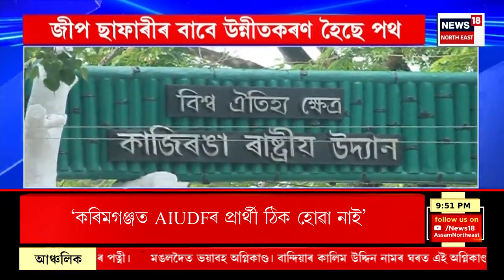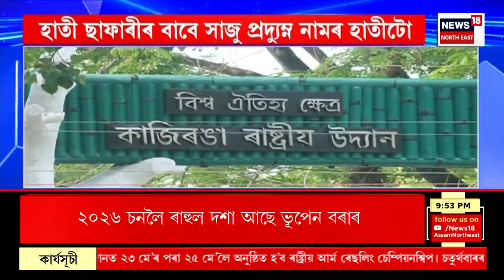NEWS18 SUPER PRIME | Lok Sabha Election ৰ প্ৰাকক্ষণত প্ৰধানমন্ত্ৰীৰ বিকাশৰ যাত্ৰা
NEWS18 SUPER PRIME |
নিৰ্বাচনৰ প্ৰাকক্ষণত প্ৰধানমন্ত্ৰীৰ বিকাশৰ যাত্ৰা
অবিজেপি শাসিত ৫ ৰাজ্যত প্ৰধানমন্ত্ৰী মোদী
স্থাপন কৰিব ১,১০,৬০০ কোটিৰ প্ৰকল্প
ভাষণত গান্ধীৰ পৰিয়ালক তীব্ৰ কটাক্ষ
দেশৰ উন্নয়নত প্ৰতিবন্ধকতা কংগ্ৰেছ